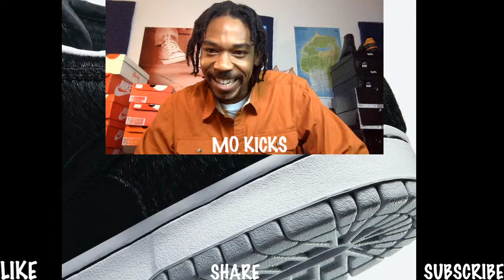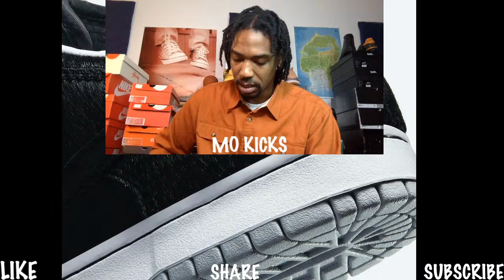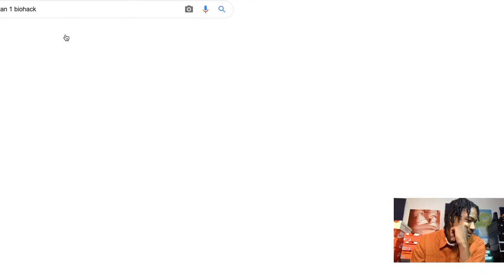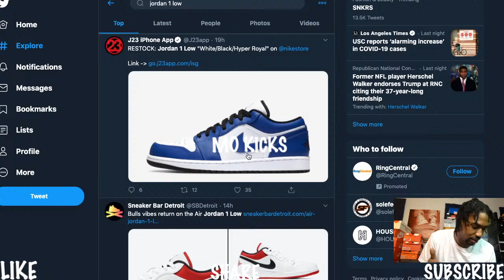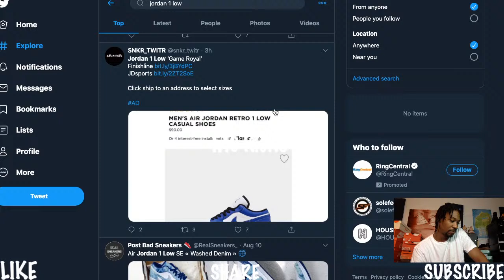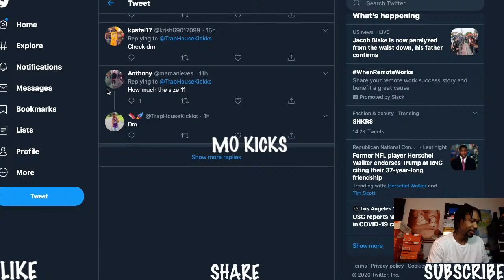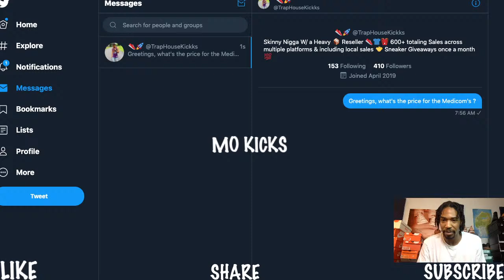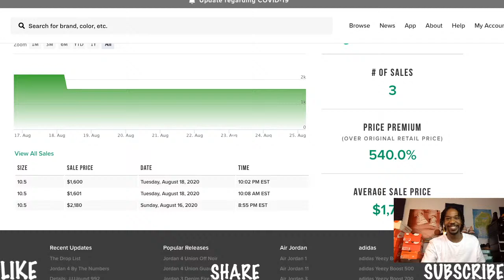MO KICKS LIVE: MEDICOM BE@RBRICK SB DUNK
LETS GET THESE PAIRS YALL